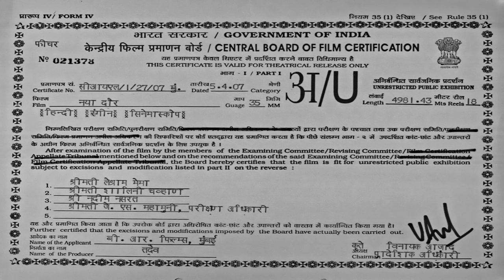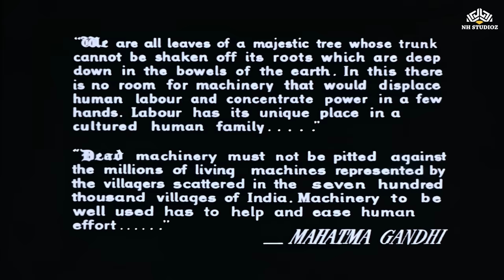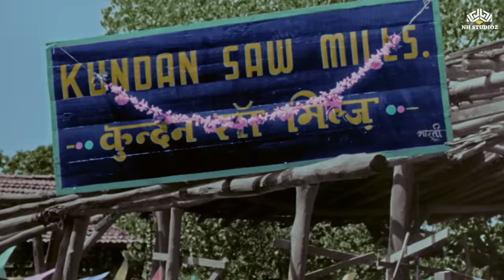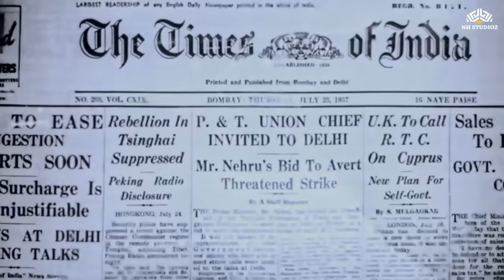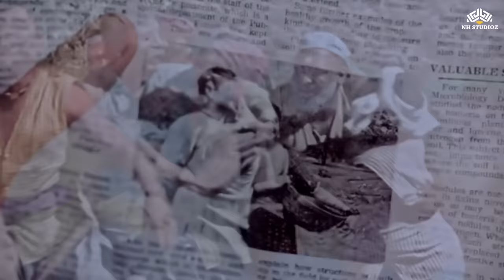नया दौर (1957) | दिलीप कुमार, वैजयंतिमाला, अजित खान | ब्लॉकबस्टर हिंदी मूवी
Movie Name: Naya Daur (1957)
Starring : Dilip Kumar, Vyjayanthimala, Ajit Khan, Chand Usmani, Jeevan Dhar, Nasir Hussain, Manmohan Krishna, Leela Chitnis & others